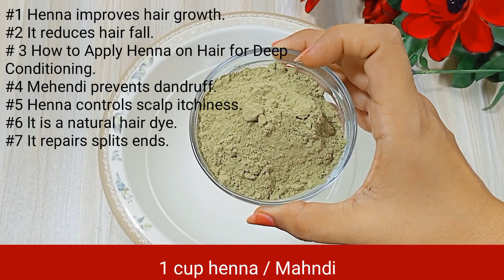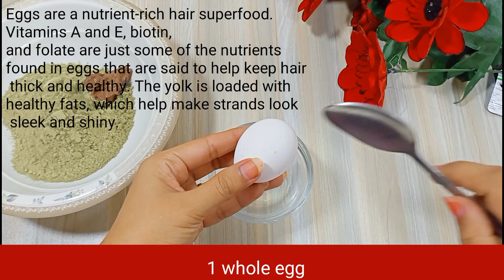Secret For Dark Stain, How To Make Mehndi Paste At Home